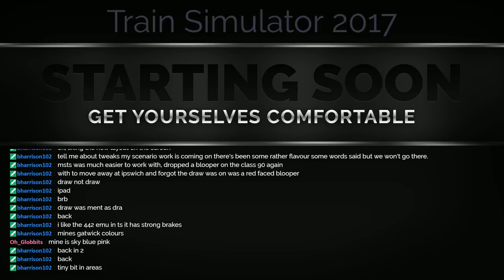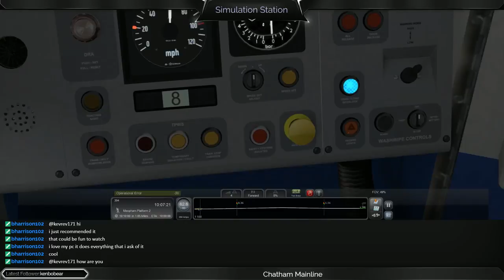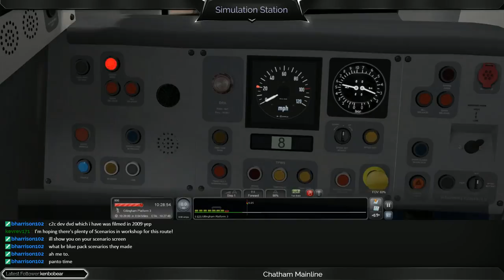Career Scenarios (unedited as streamed on Twitch)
Now with awful Essex voiceover!